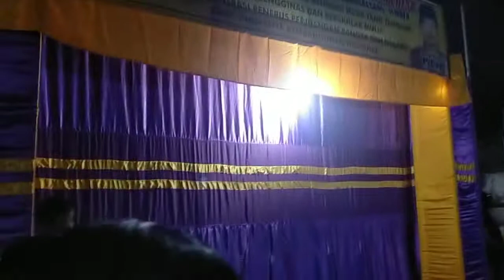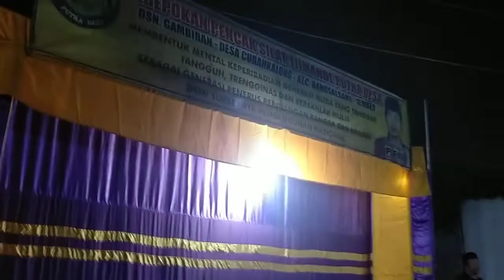TJIMANDE (PUTRA SEJATI) yang di pimpin oleh bpk Pai/DILA dan di dukung oleh EBYGROSIR dari NOGOSARI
pencak silat TJIMANDE (PUTRA SEJATI) yang di pimpin oleh bpk Pai/DILA dan di dukung oleh EBYGROSIR dari desa NOGOSARI gumuk limo